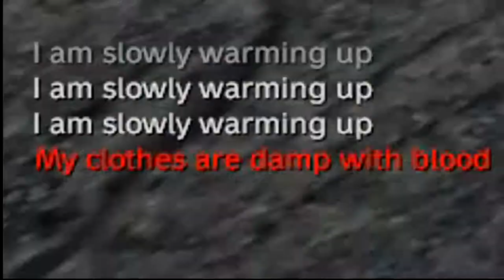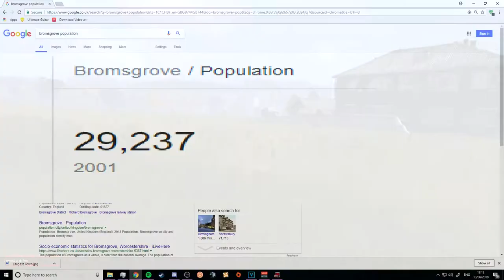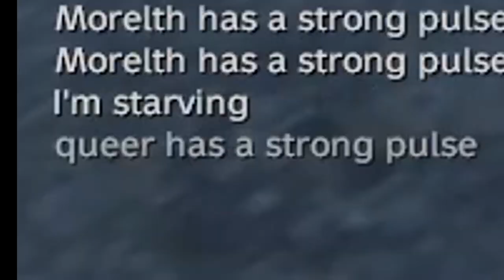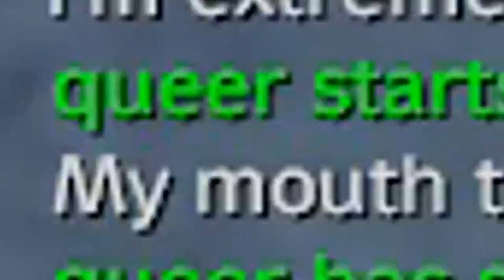DayZ Episode 1 | This Game Is Shit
Is this game still terrible? Or has it redeemed itself?
Find out in the hilarious HeliosGaming & VacuousMango gameplay!

I own no rights to any property shown here aside from the captured footage.